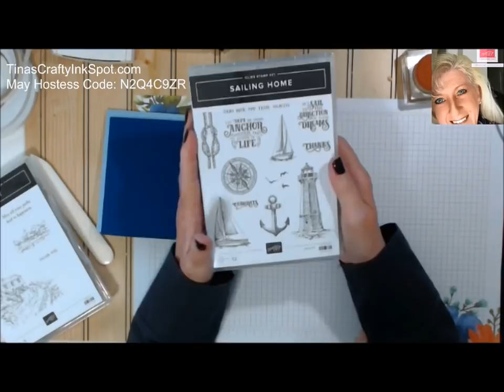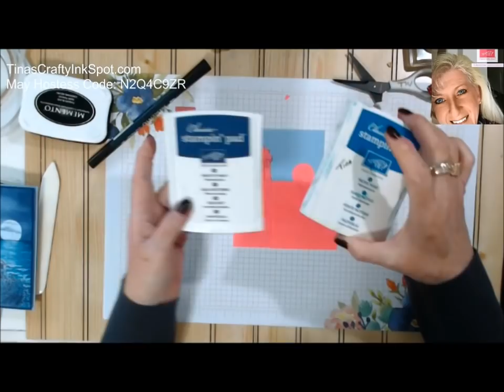Interactive Lighthouse Final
Today's card is a sponging technique and an interactive card adding an LED light.